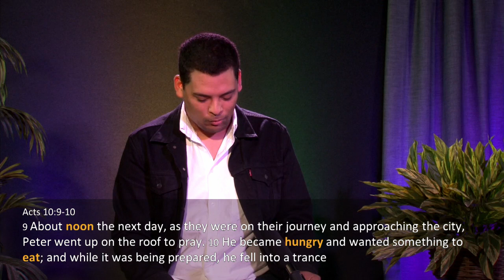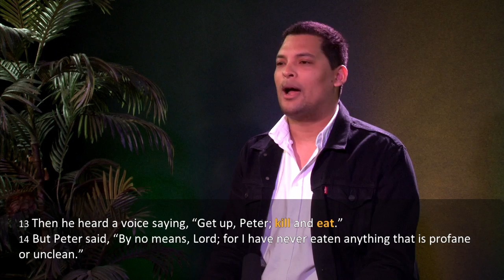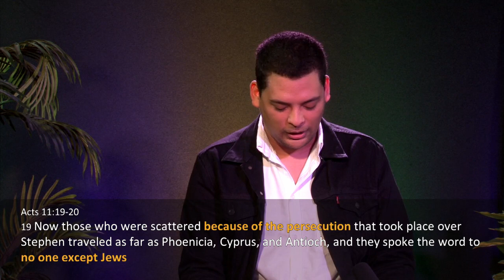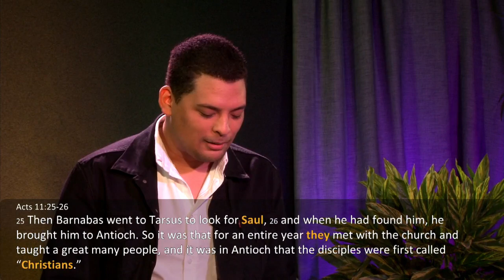The Gospel Goes To The Gentiles - Pr Ryan Vidot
Recorded at the Lilydale Seventh-day Adventist Church in Victoria, Australia, September 12, 2020